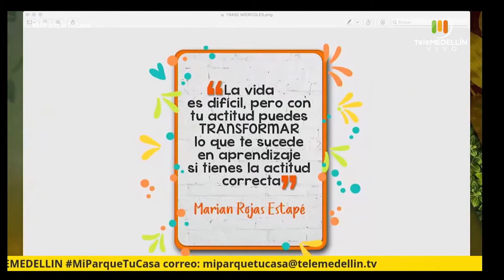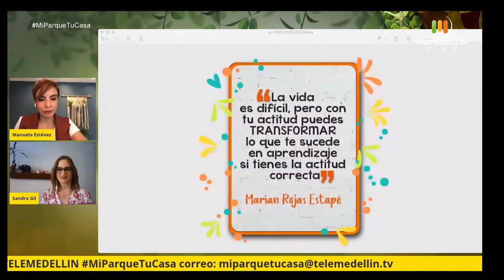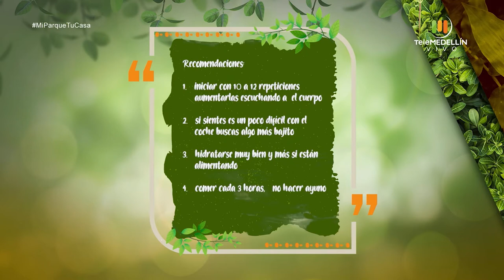Importancia de las vacunas [Mi Parque, Tu Casa] Telemedellín